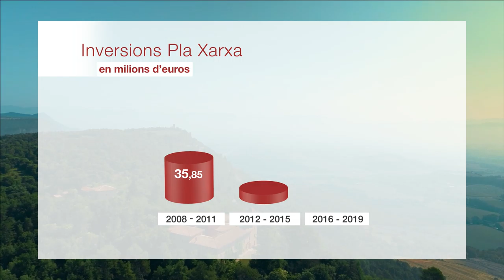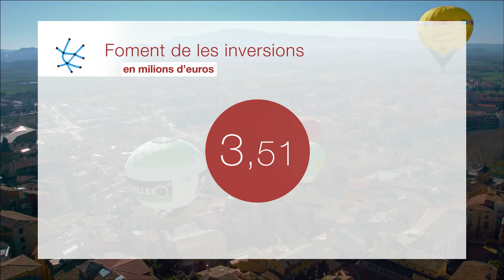Augmentem en més d'un 80% el suport econòmic als ajuntaments d'Osona en els darrers dos mandats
La Diputació de Barcelona ha destinat més de 64,70 milions d’euros a Osona en el marc del Pla Xarxa de Governs Locals, a través del qual treballa per canalitzar la transferència de recursos econòmics, tècnics i materials als governs locals.

Aquesta inversió feta en els tres darrers anys de mandat, suposarà un augment respecte tot el mandat anterior, ja que, a dia d’avui, és sensiblement superior a la duta a terme entre el 2012 i el 2015 (63,58 milions d’euros). D’altra banda, el percentatge d’augment s’eleva fins al 80,74% si es compara amb la inversió feta durant el mandat 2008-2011 a través del Pla Xarxa de Governs Locals (35,85 milions d’euros).